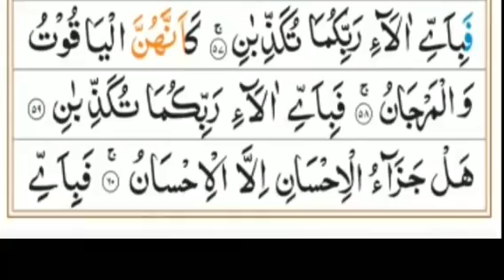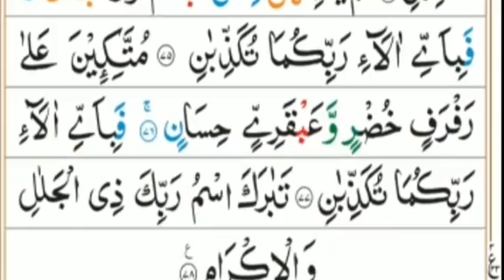Surah Rehman QuranRecitation- SurahOfTheDay- IslamicReminders QuranicReflections MuslimMotivate.